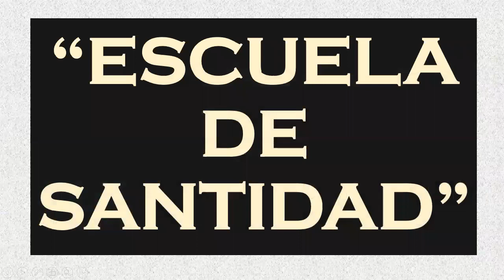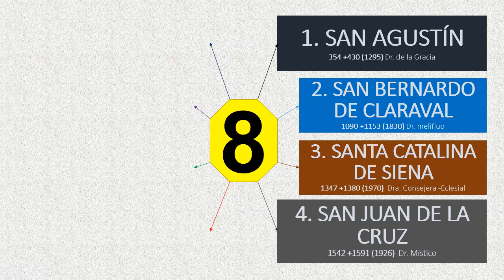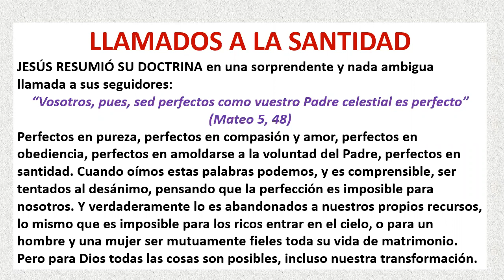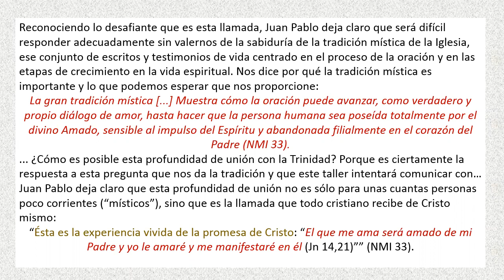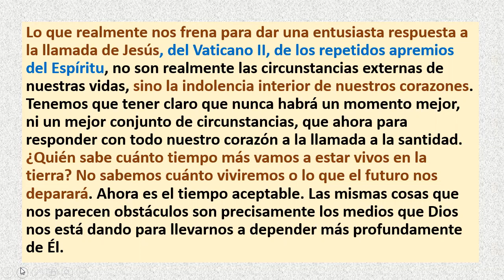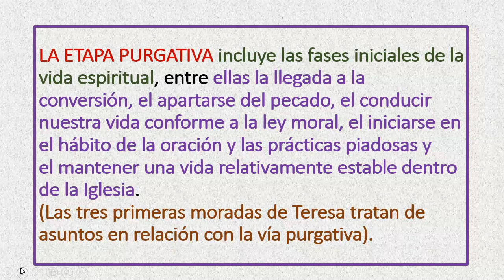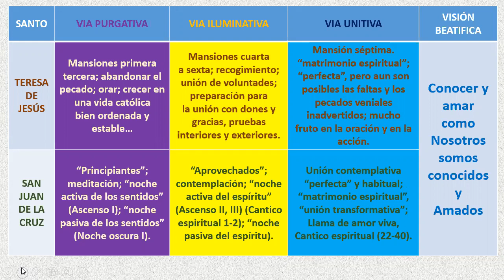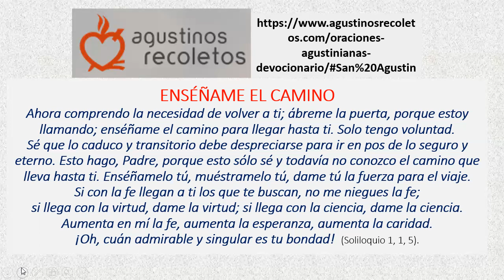TALLER ESCUELA DE SANTIDAD 1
En esta clase vimos el llamado a la santidad del evangelio, de nuestro compromiso como bautizados y del papa juan pablo ii, los 7 doctores de la Iglesia que nos acompañarán junto a la figura de Pavel Florenskij, las tres etapas del camino descritas en una tabla resumida.

Todo e material es de uso privado puede estar sujeto a derechos de autor.

En el siguiente enlace a google drive pueden descargar el material anexo como las preguntas, el resumen de la NOvo Millenio Ineunte del Papa Juan Pablo II y el contenido general de la Escuela de Santidad